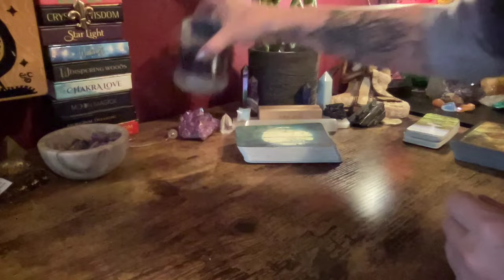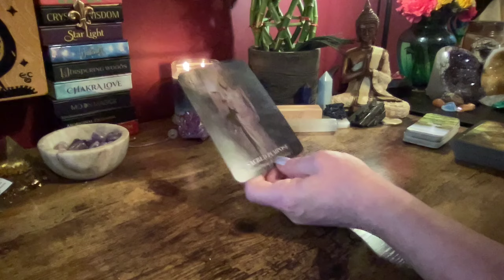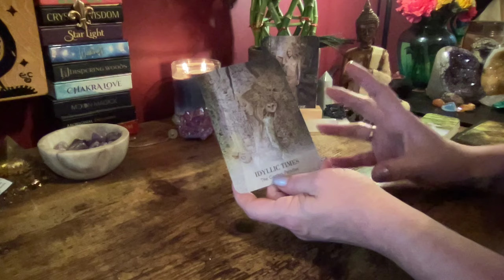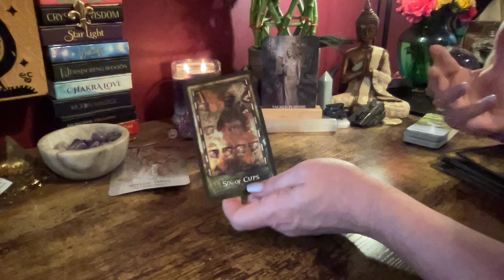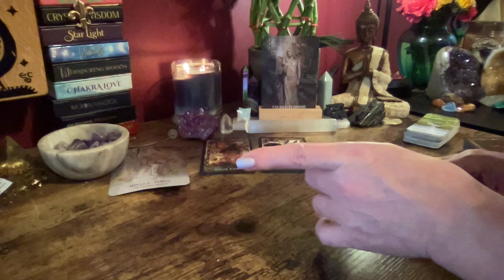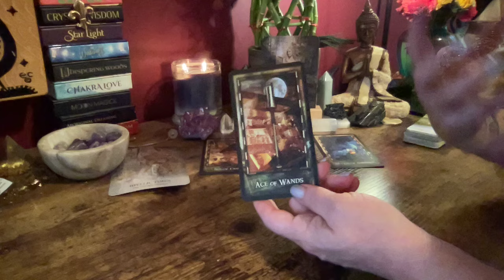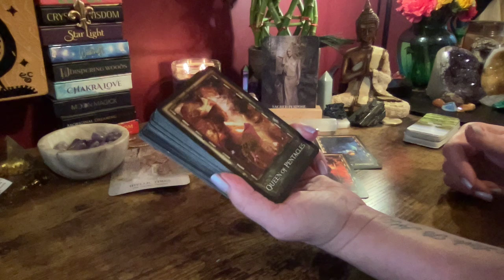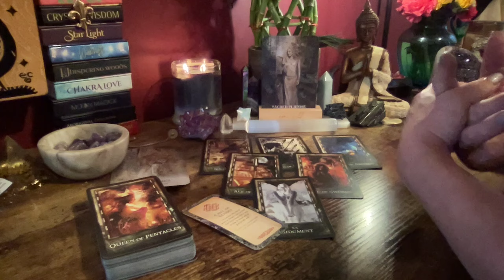TAURUS ~ THIS IS YOUR SACRED PURPOSE ~